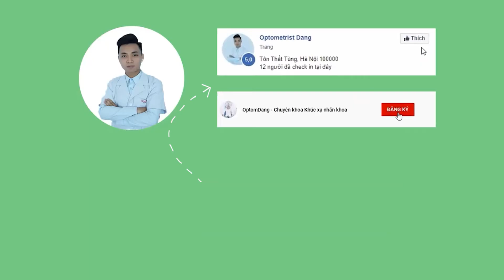Cách phòng tránh tăng độ cận cho trẻ đơn giản nhất | Hạn chế tiến triển cận thị | OptomDang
Lứa tuổi học sinh (từ 6-16 tuổi) rất dễ mắc chứng cận thị, độ cận thị tiến triển càng nhanh do mức độ làm việc nhìn gần bằng mắt càng nhiều. Cận thị nặng dẫn đến thoái hóa hắc võng mạc trung tâm gây giảm thị lực và có nguy cơ cao gây bong võng mạc, đục thủy tinh thể, glôcôm...

🎬 OptomDang - Chuyên khoa Khúc xạ nhãn khoa
Là kênh kiến thức Khúc xạ nhãn khoa & Nhãn khoa mang tính chất xã hội, thường thức, cách diễn giải không mang tính học thuật, chuyên môn và phù hợp với đại đa số mọi người vì mục đích chia sẻ, nâng cao kiến thức sức khỏe về Mắt cũng như sức khỏe nói chung.

Theo dõi tôi:
© Copyright by OptomDang  ☞ Do not Reup
Thiết bị tôi sử dụng để sản xuất video này
► Camera: Iphone 11 Pro Max
► Mic: Microphone Rode Videomic Me-L
► Tripod: Bosch BT150
► Light: Tianrui
❗ KHUYẾN CÁO: Các bạn không nên tự đánh giá các bệnh lý của mình và tự theo dõi hay dùng thuốc vì có thể gây trầm trọng vấn đề hơn. Cần đi khám và điều trị ngay khi có dấu hiệu bất thường.